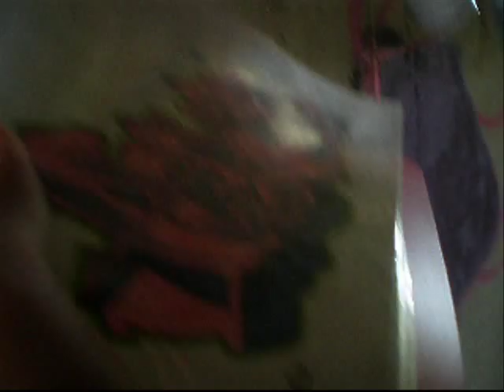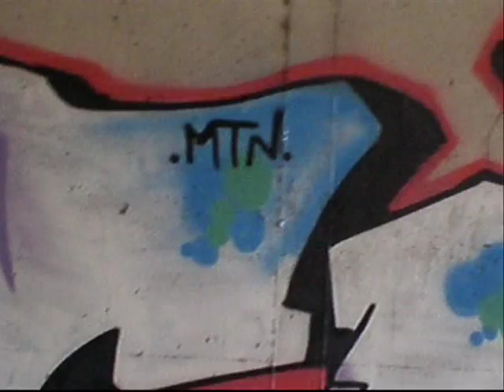Graffiti Cyprus - FM CREW 2012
2012